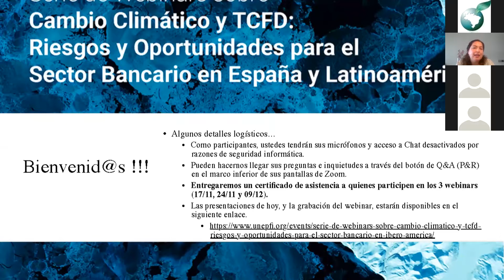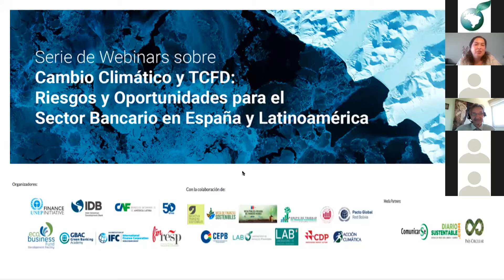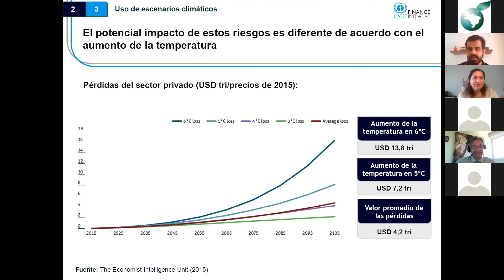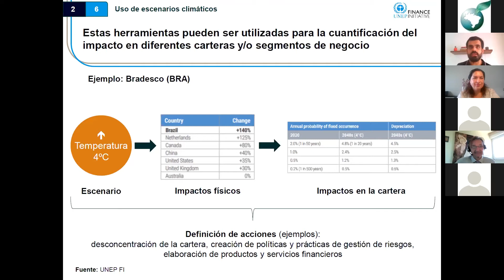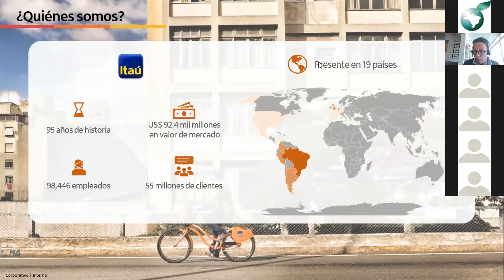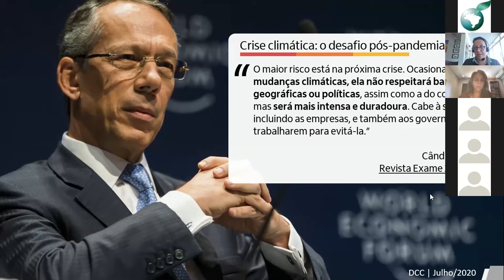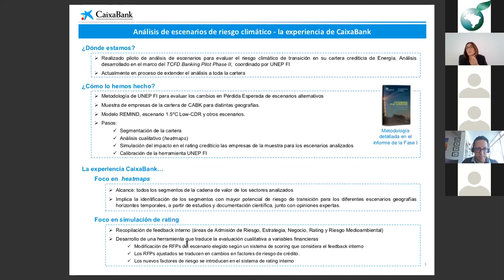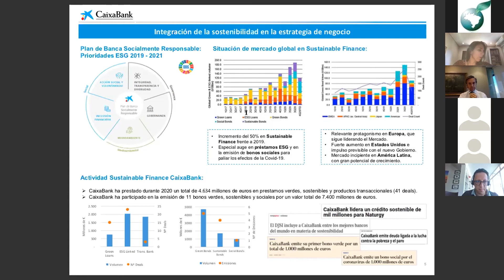Integración de los factores climáticos en la toma de decisiones Análisis de Escenarios